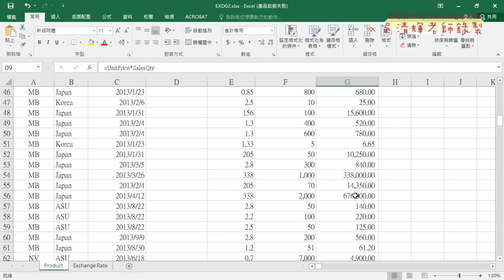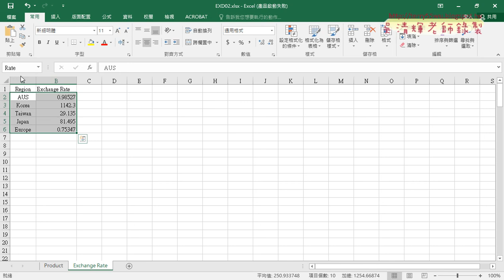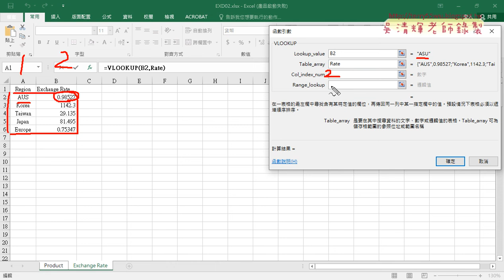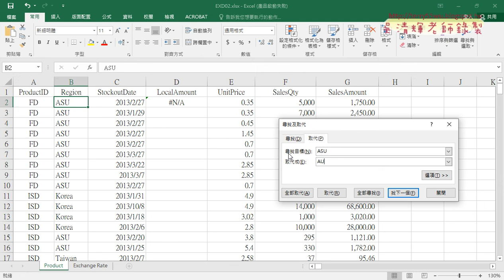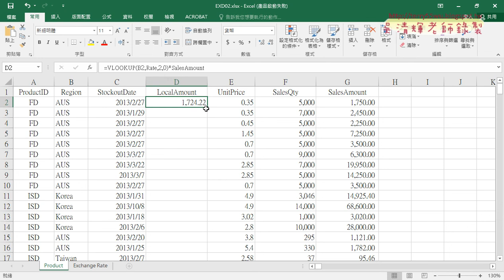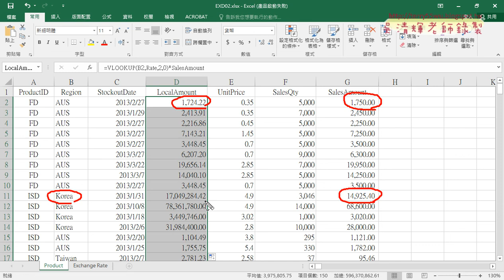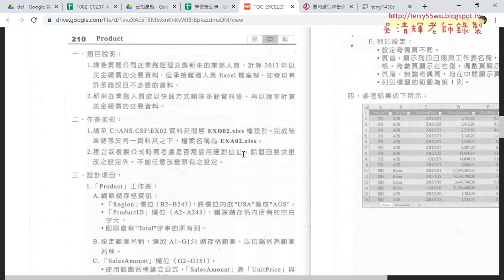03 用VLOOKUP函數查詢匯率與計算